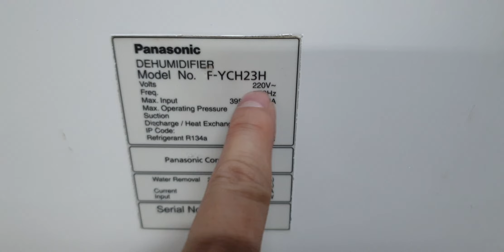#0989897559- Siêu phẩm máy hút ẩm Panasonic hút 23L / day điện 220V tiện lợi